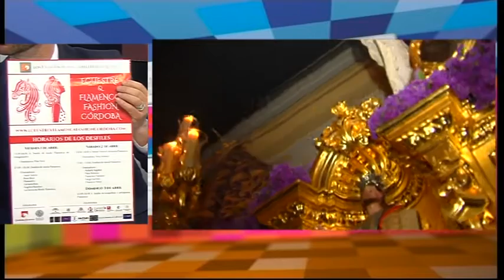30 03 16 Al día Córdoba 1 Alberto Rosales, Córdoba APETECE